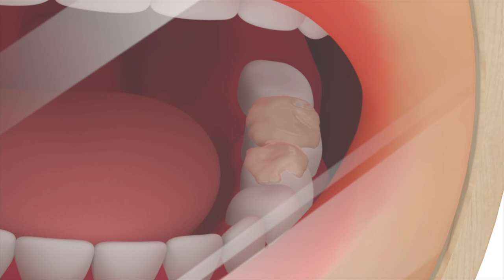The Big Bad Bug Bites 👻 -228 Halloween | Kongsuni and Friends | Season 2 | Full Episode|Kids Cartoon